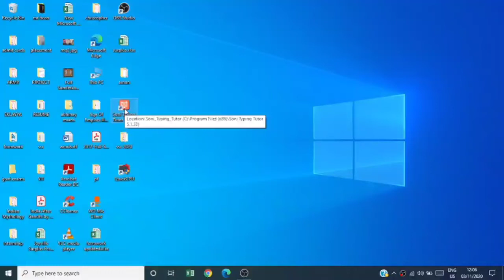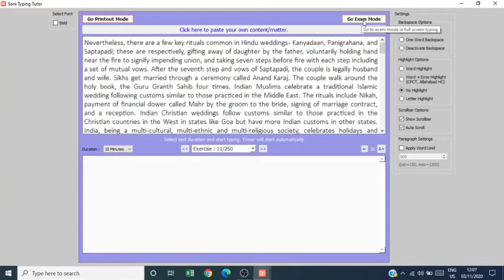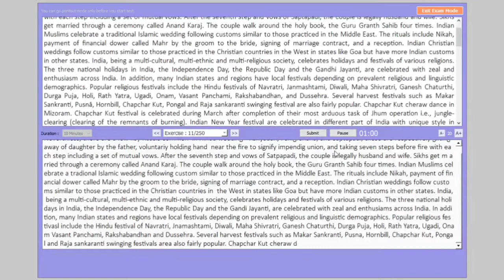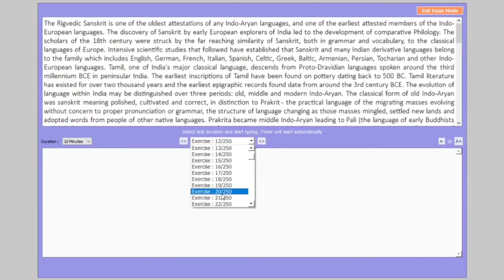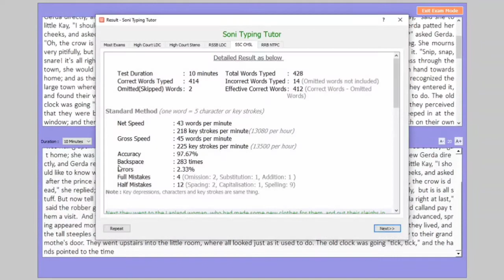SSC TYPING PRACTICE | TYPING TIPS | FREE SOFTWARE | NO COACHING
Join Telegram for Free Software